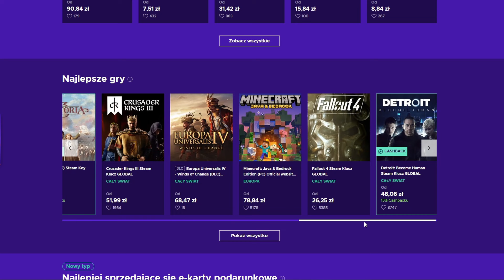IMPERIUM KONTRATAKUJE | TW: Warhammer 3 NULN | Stream 21.05.2024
Rozgrywka na streamie w Total War: Warhammer III frakcją Nuln z dlc